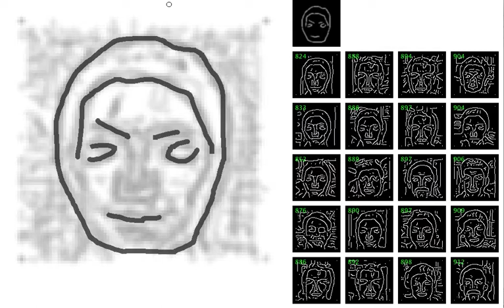ShadowColor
ShadowColor is an interactive assistant for freehand drawing and coloration of human faces. I created the application as my final project in Professor Efros' excellent Computation Photography class. It is an extension of ShadowDraw by Lee et al. The idea is to provide a data-driven method for coloring images, including realistic gradients. The resulting application allows users to composite semi-realistic faces based on sketched attributes, for example, long hair, big ears, and a mustache.